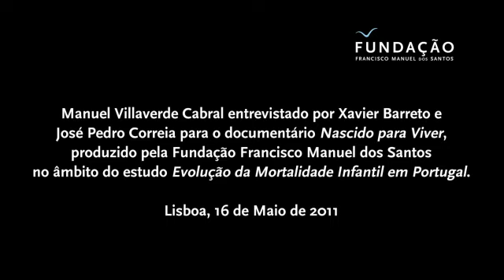Entrevista a Manuel Villaverde Cabral - Nascido para Viver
Feita para o documentário «Nascido para Viver», esta entrevista ao investigador e professor universitário Manuel Villaverde Cabral proporciona uma análise profunda sobre a natalidade em Portugal, a evolução da população e os desafios sociais do país desde a década de 1960. Produzido pela Fundação Francisco Manuel dos Santos, o vídeo mergulha nas tendências que moldaram a sociedade portuguesa, focando, particularmente, a redução da mortalidade infantil e o estado de saúde da população.

Manuel Villaverde Cabral oferece perspetivas valiosas sobre a análise populacional portuguesa, discutindo a evolução da sociedade em Portugal e as implicações destas mudanças para o futuro. A entrevista aborda a importância de compreender as tendências populacionais e sociais para enfrentar os desafios que o país enfrenta.